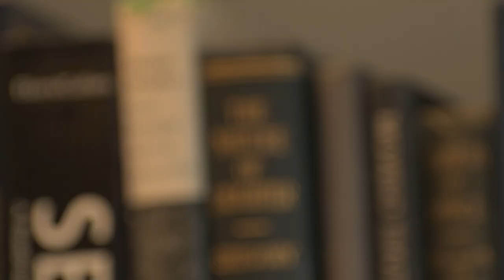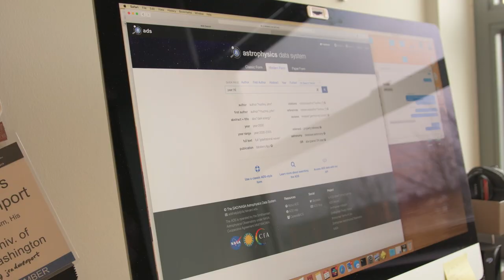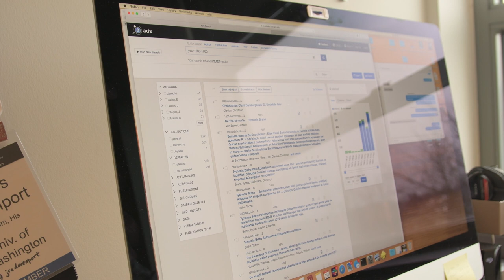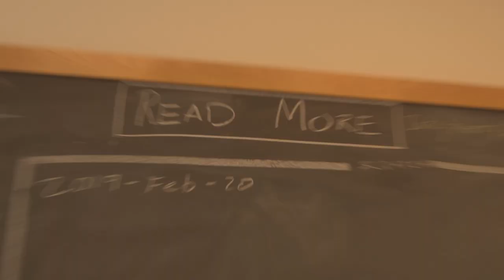For the love of old books, and older science!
A fun tradition among astronomers is trying to include the oldest citation possible in your work, especially in your PhD Thesis/dissertation/viva. I love this, as it helps keep our published history alive.

Today I asked Astronomers on Twitter to dig out their PhDs and find their oldest references - I was very impressed with what they reported!  My oldest reference was for the Carrington solar storm (1859), but other people's responses were a fascinating walk through history!

Go thank a librarian today, and read a science book!

The Astrophysics Data System (ADS), your go-to place for the astronomy literature!

VLOG GEAR:
Nikon D7500
Takstar SGC-598